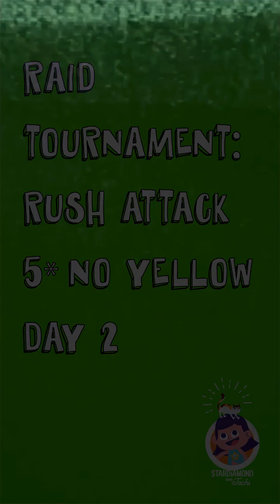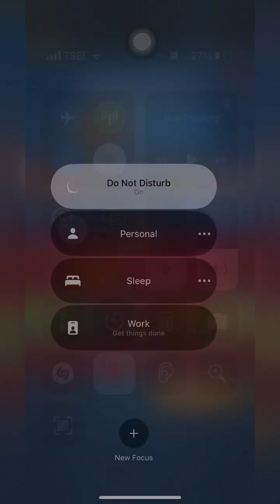STARDIAMOND - Raid Tournament - Rush Attack 5* No Yellow Day 2 - Empires and Puzzles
Day 1 of Rush Attack Tourney 5* no yellow.. no fail.